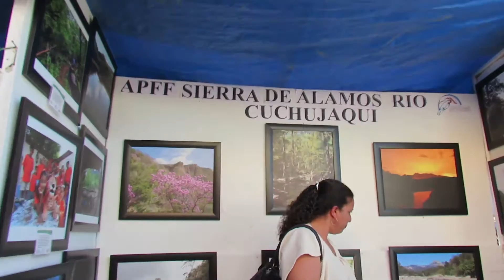Alamos, Sonora (FAOT 2016) by Kappi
EmilianoZ a Pata Art Collective ...Presents... a Shaman Road Mexico 2016 by Kappi
Alamos, Sonora, Mexico 2016